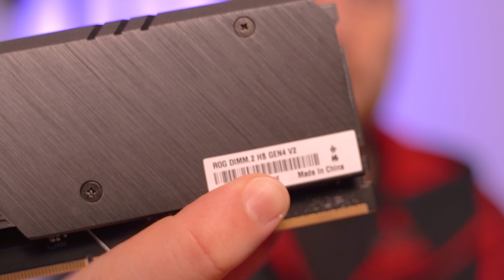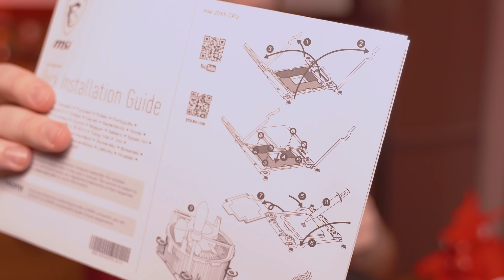UNBOXING STRANO DELLE NUOVE Z490 | INTEL 10° GEN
Sono arrivate le nuove Z490, la schede madri con chipset dedicato ad Intel di 10° generazione. Oggi qui ne abbiamo due, la Asus ROG Maximus XII Extreme e la MSI MEG Z490 Tomahawk, e ve le presentiamo con un unboxing strano.. Così per farvi divertire un po' :D Che ne dite?

► Schede Z490 in arrivo
► La nostra vetrina su Amazon

PROMOZIONI/OFFERTE ATTIVE
▰ Music Unlimited

LE NOSTRE CONFIGURAZIONI